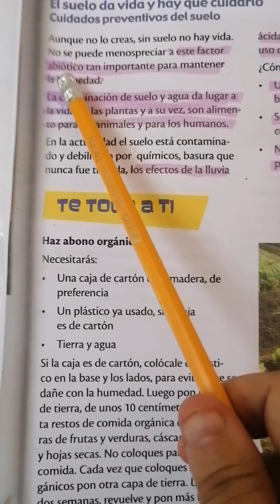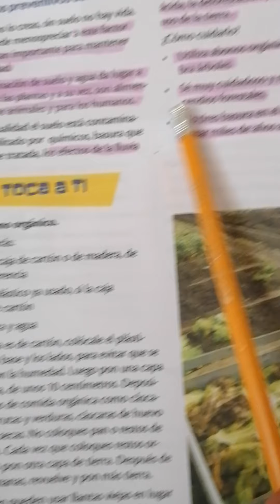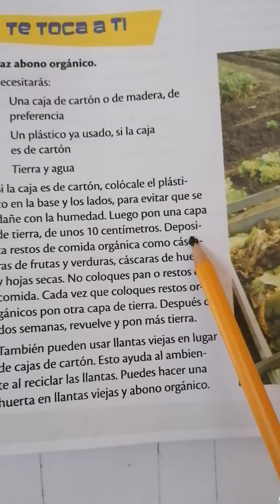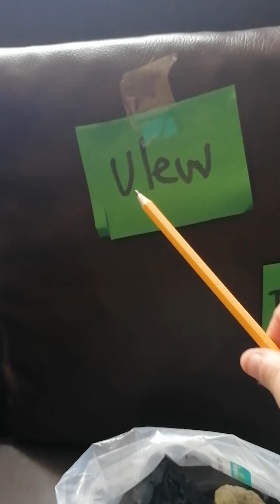21-7-2020 cuidados del suelo pág 181 (abono orgánico)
Los cuidados del suelo (factor abiótico) incluye el abono orgánico, no contaminar, preservar la humedad. Tercero Primaria Col Llano Alto Ruwuq'ik